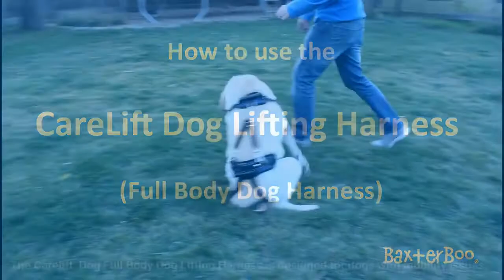Шлейка поддержка для пожилых, больных собак PetSafe Solvit CareLift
Поддерживающая шлейка PetSafe / Solvit CareLift™ - ходунки для собак - обеспечивает удобный и безопасный способ улучшить мобильность больной собаки. Шлейка-поддержка подходит для пожилых, травмированных животных или собак-инвалидов.

Шлейку можно использовать:
-  только для задней поддержки,
- только для передней поддержки,
- или для полной поддержки всего тела собаки, которой нужно больше помощи при передвижении. Предусмотрен специальный пояс под живот (снимается, если не нужен).
Возможны четыре подъемных метода:
1. Задний подъём: либо используя регулируемый поводок, либо удобную подъёмную ручку;
2. Передний подъём: используется только подъёмная ручка;
3. Полный подъём: используются комфортабельные ручки спереди и сзади;
4. Полный подъём: используя регулируемый плечевой ремень (входит в комплект), прикрепленный к передней и задней секциям.
Поддерживающая шлейка CareLift™ доступна в 3 размерах: Маленький для питомцев 3-16 кг, Средний для питомцев 16-32 кг, Большой для питомцев 32-59 кг.

Торговая марка PetSafe (США) – мы помогаем вам и вашему питомцу жить счастливыми вместе (ранее бренд Solvit).